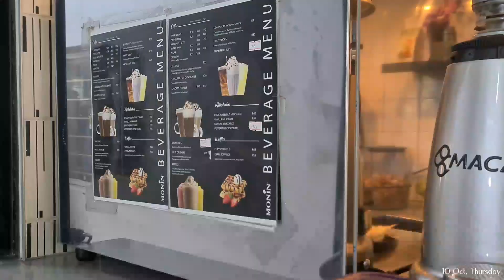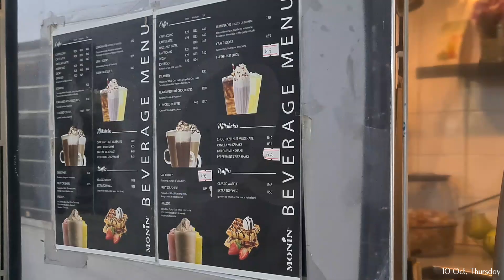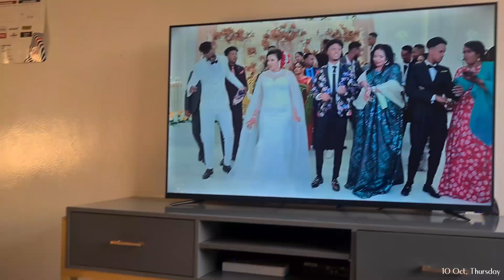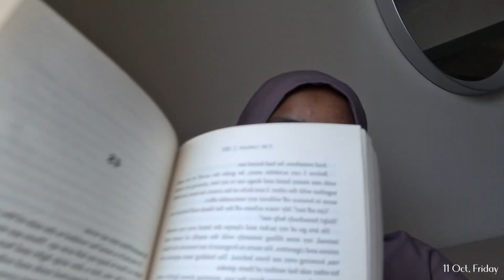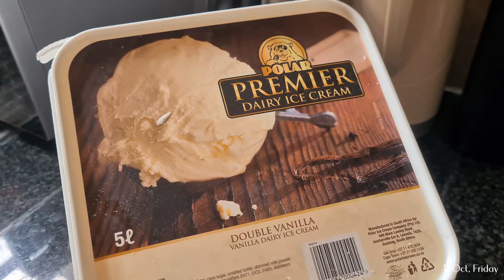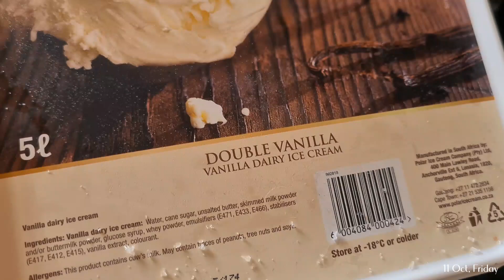Vlogtober Ep4 | I almost got robbed! birthday surprise prep, gift shopping & more